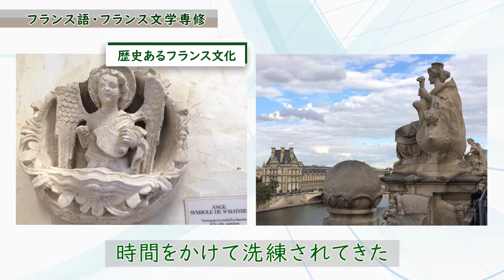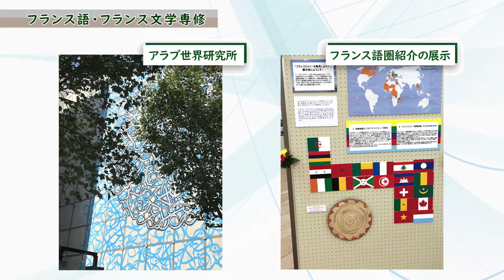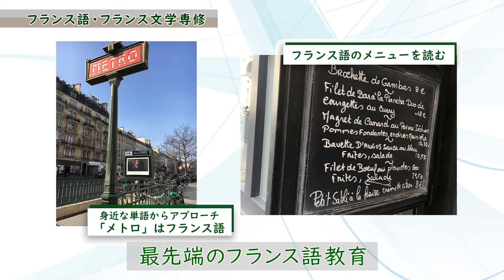共立女子大学 文芸学部 フランス語・フランス文学専修